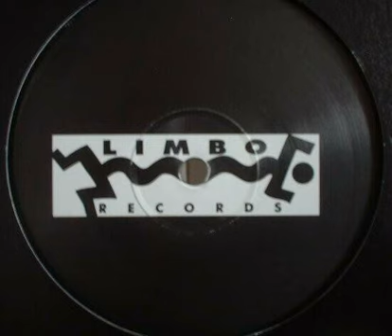Havana - Blanc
1994 Limbo Records